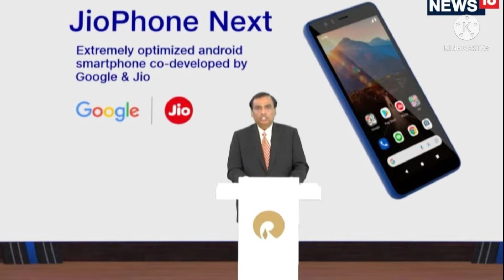Jiophone Next is Here | world's most affordable phone 🔥 🔥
topic covered
jio phone next
jio phone price
jio phone next specification
jio phone next details
jio phone next smartphone
jio phone next launch date
jio phone next unboxing
jio phone smartphone next
jio next smartphone
Reliance jio
jio phone next first look
jio phone next first impression